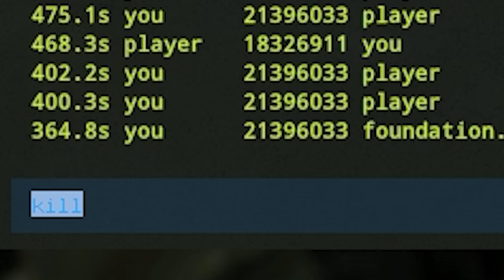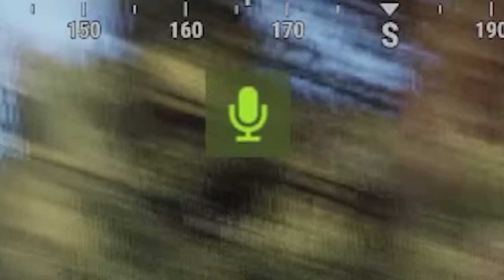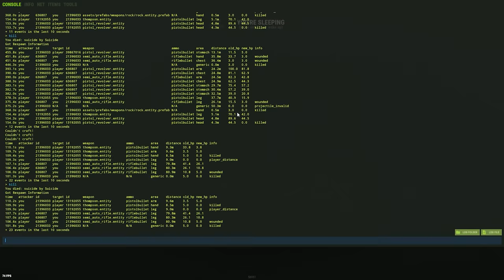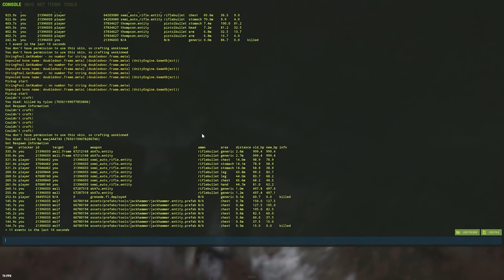Я ШПИОН! Живу на территории КЛАНА! КОРЕЙЦЫ Плакали, КОГДА Я ЗАШЕЛ на СЕРВЕР! CheZee. Rust | Раст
В этом видео - я играл в игру РАСТ ну или RUST. Я смог ОГРАБИТЬ КЛАН КОРЕЙЦЕВ и ПОСЕЛИТЬСЯ НА ИХ ТЕРРИТОРИИ!  БЫЛО ВЕСЕЛО и ИНТЕРЕСНО! А еще тут есть МОНТАЖ и СУПЕРЧИЗЕРСКИЕ ПЕРЕВОДЫ!

Мой ПК:
Видеокарта: RTX 2080ti Msi Gaming x Trio
Процессор: I9-9900k
ОЗУ: Fury 32gb 3222ghz
Блок Питания: 850вт
Материнская плата: MSI Z390
HDD 2Tb
Клавиатура: HyperX Alloy FPS
Мышь: Logitech G Pro Wireless
Наушники: HyperX Cloud Core